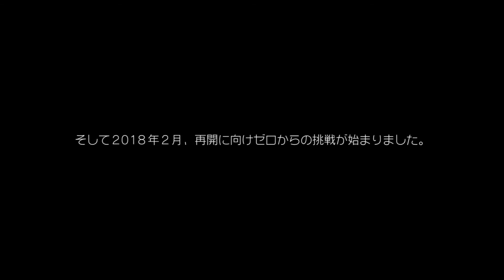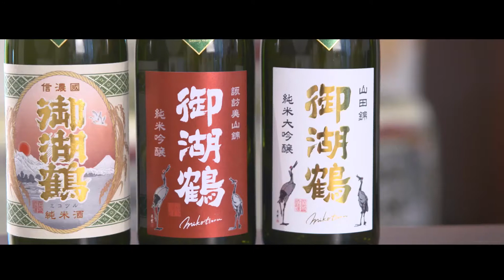[食] 諏訪御湖鶴酒造場 （酒蔵）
■種別■蔵元（通販有）
御柱祭で知られる諏訪大社秋宮のお膝元、信州下諏訪に蔵を構える諏訪御湖鶴は２０１８年体制を一新し、新たなスタートを切りました。試験醸造後、蔵を建て替え２０１９年末本格稼働、初年度より長野県清酒品評会で首席、二年目の今年はイギリスロンドンで開催される世界最大級のワインコンクール『インターナショナルワインチャレンジ』SAKE部門では世界No.1を受賞するなど、高い評価を得ています。私たちの目標は休止前の味を再現することではありません。その先にある、多くの皆様に『心ときめくようなお酒』をお届けすることです。これからも、高品質の酒造りを追及して参ります。

■最寄り駅■
JR中央本線　下諏訪駅

※リンク先での情報やサービスの利用によるトラブルや損害については、一般財団法人慶應連合三田会及び2021年慶應連合三田会大会実行委員会は、責任を負わないものとします。